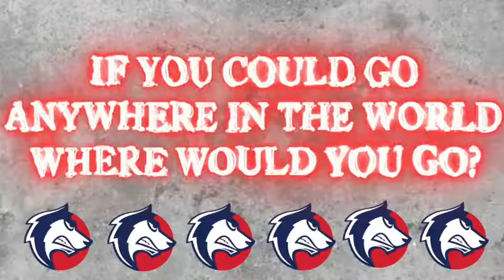Get To Know Grace Miles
Get to know Pack Volleyball senior Grace Miles!